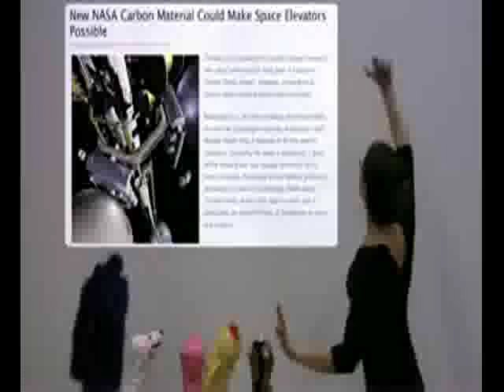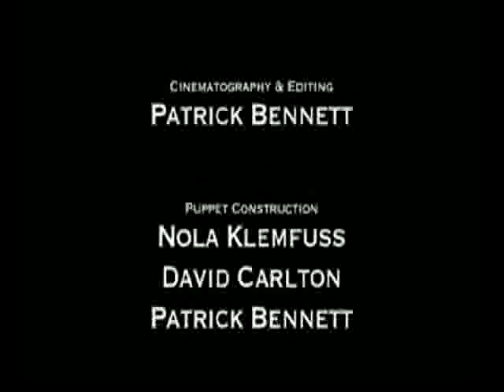The Nano Song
Everything you need to know about the wonders of nanotechnology... as a musical... with puppets...

ScientificRelevance.com is a one stop portal for all things life sciences. We aim to bring science to the masses by sharing information freely within the science community. At the same time, we also offer those who need entertaining all that is weird and wonderful in the world of science.